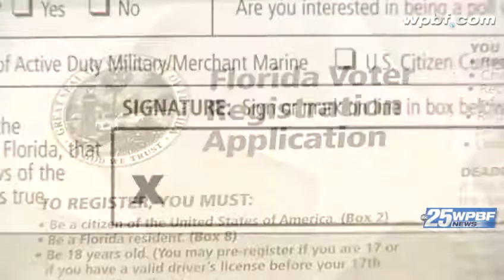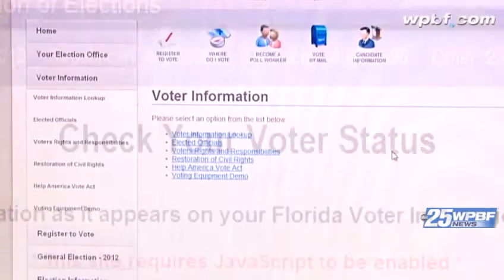20,000 Palm Beach County voters to be notified of voter fraud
Susan Bucher's office is preparing to notify 20,000 Palm Beach County voters whose voter registration may have been changed by a third-party company.